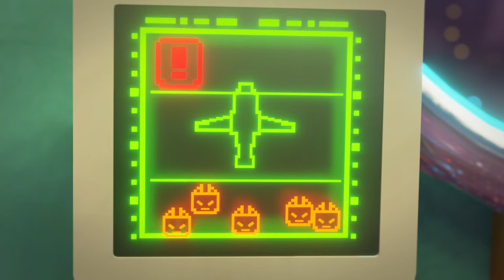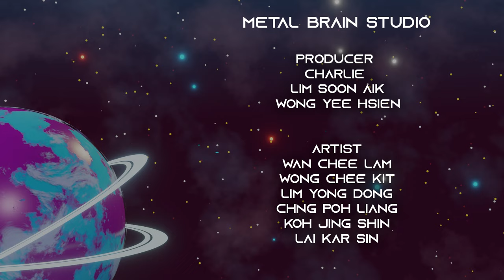Spicy Spacey 🚀 Episode 1: The stolen good 🌌 CGI animated series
Incredible Space adventures are waiting for you in our brand-new animated series Spicy Spacey!

🪐 Spicy Spacey
CGI animated series about a space pirate adventure with Captain Spicy and his crews and encounters different alien races, space police, and various friends and foes as they seek precious gold, treasures, and artifacts.